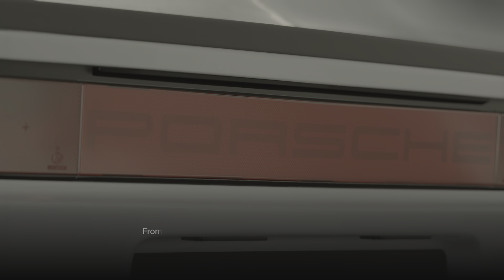Gran Turismo 7 Porsche Supercars PS5